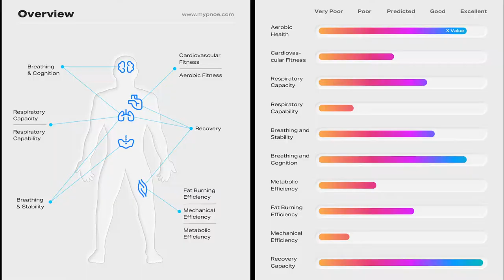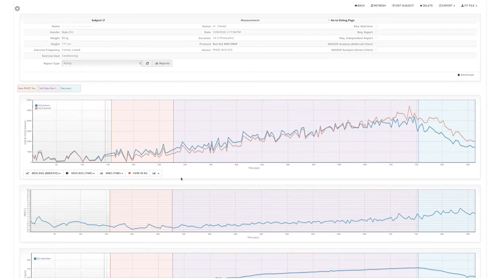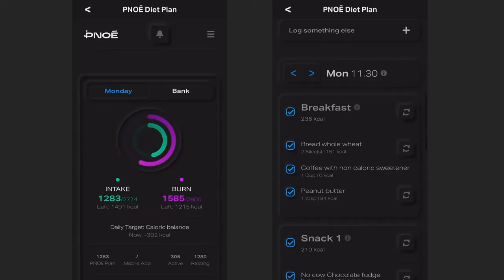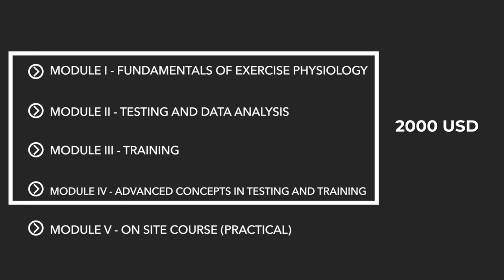PNOĒ Metabolic Analysis Certification Program Ad